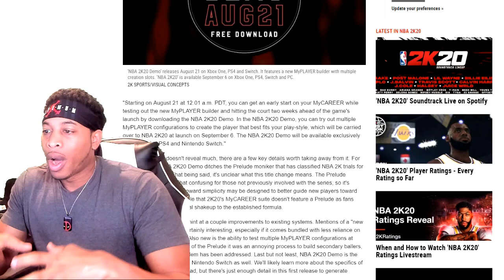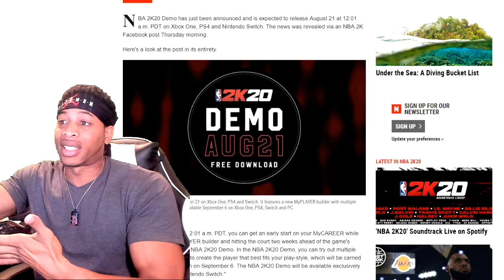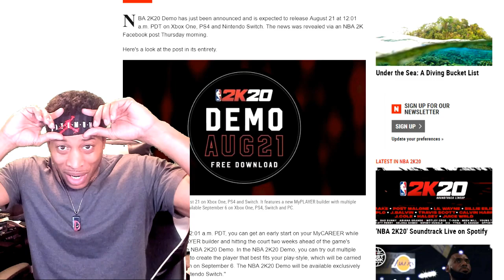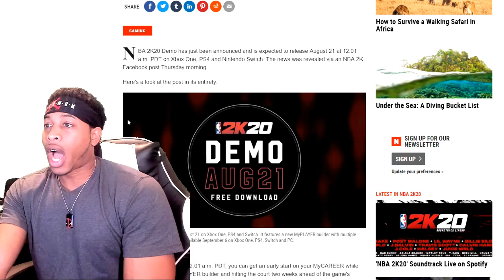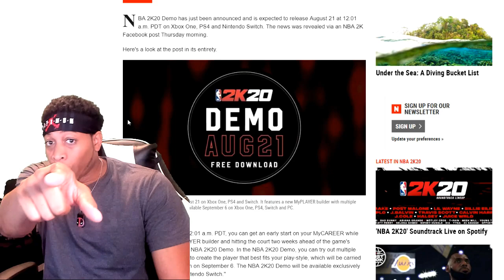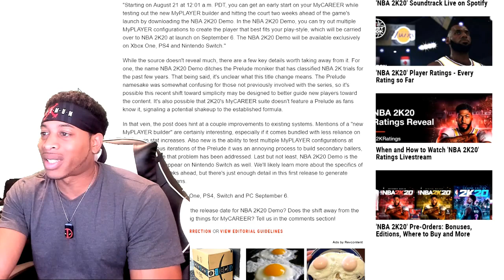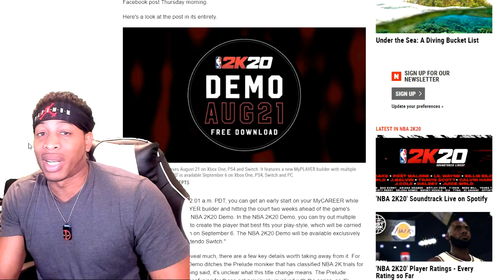NBA 2K20 NEW MY PLAYER ARCHETYPE SYSTEM CONFIRMED 100% PLUS DEMO INFO